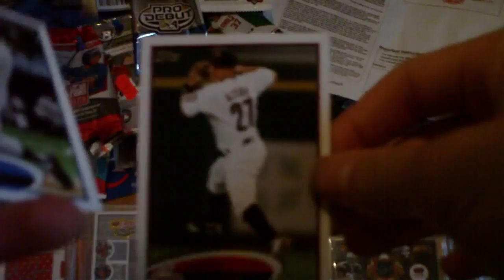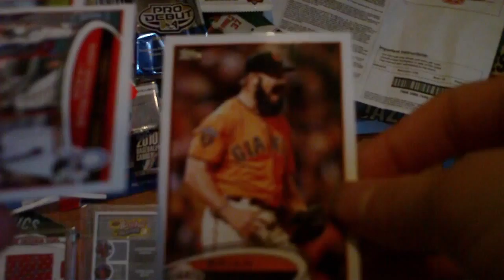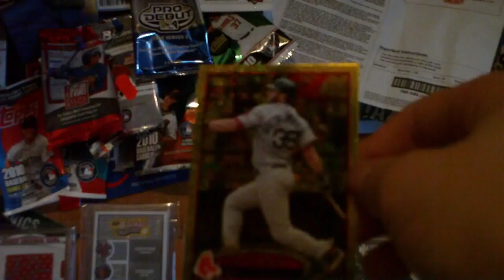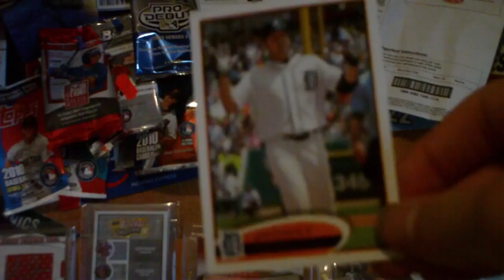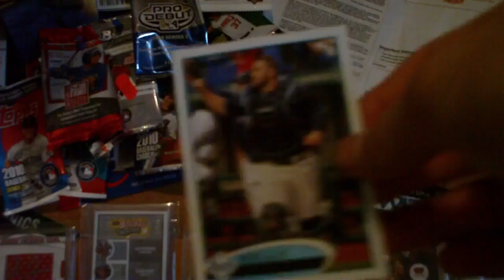***Review of 2012 series 1 baseball***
love the design of these cards much better than last years but thats my opinion.